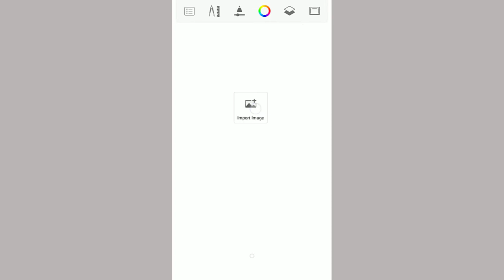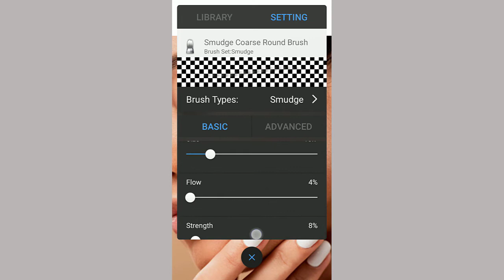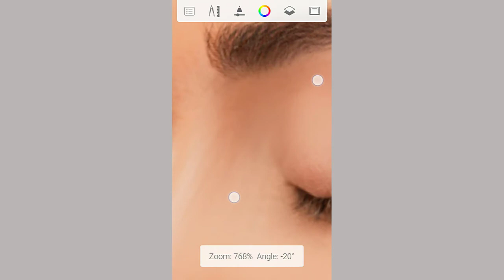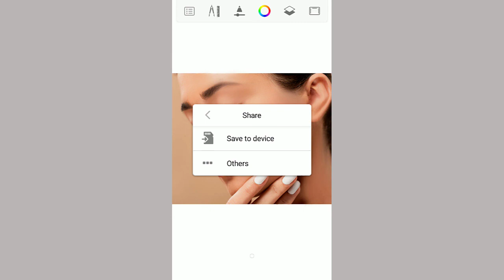How To Remove Pimples From Photos | Best Blackhead Removal Apps | Autodesk Sketchbook Face Smooth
How do I make my face smooth in Autodesk?

Facet / Smooth Faces:
1. Select the face or object that you want to change and right-click to see the context menu.
2. From the context menu, choose the Facet Smooth Faces tool.
3. Edges are automatically added where the face was previously smooth.

If you also search for:
face smooth editing app
Autodesk editing
Autodesk me, photo editor
Autodesk sketchbook hairstyle app
Autodesk sketchbook photo editing
face white app
Autodesk sketchbook face smooth settings
Autodesk sketchbook face smooth white